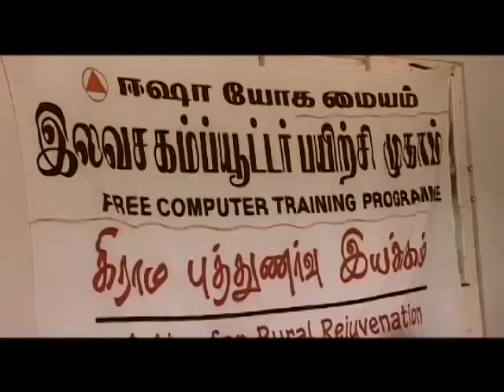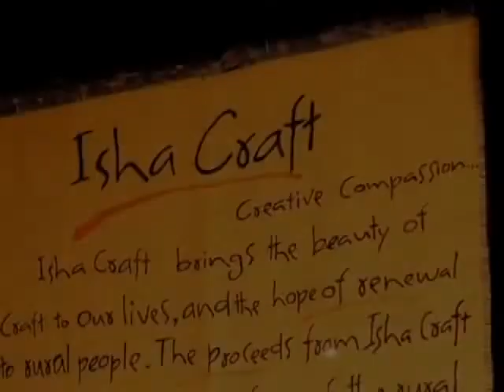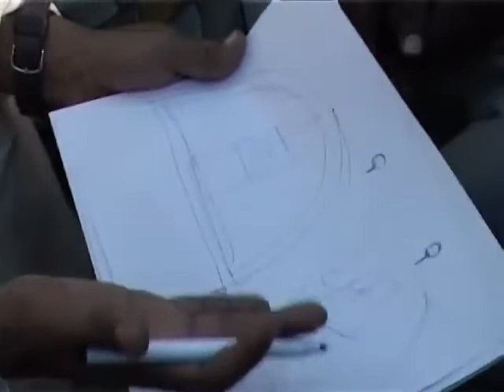ഈശ ഫൌണ്ടേഷന്‍റെ ആക്ഷന്‍ ഫോര്‍ റൂറല്‍ റിജുവനേഷന്‍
ആക്ഷന്‍ ഫോര്‍ റൂറല്‍ റിജുവനേഷന്‍ ഈശ ഫൌണ്ടേഷന്‍റെ ഒരു ഗ്രാമീണ പോഷണ പദ്ധതിയാണ്. രണ്ടായിരത്തി അഞ്ഞൂറോളം ഗ്രാമങ്ങളില്‍, വൈദ്യസഹായം, സാമൂഹിക പുനരധിവാസം, തുടങ്ങിയ പ്രവര്‍ത്തനങ്ങളില്‍ ഏര്‍പ്പെട്ടിരിക്കുന്നു. കൂടുതല്‍ വിവരങ്ങള്‍ക്ക് എന്ന വെബ്‌സൈറ്റ് സന്ദര്‍ശിക്കുക.